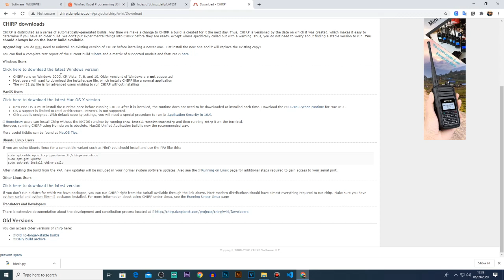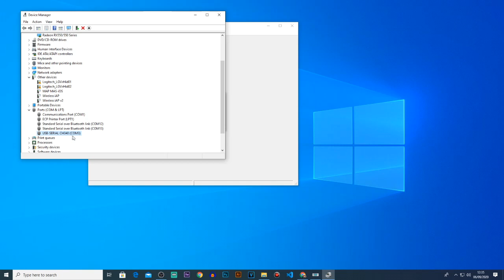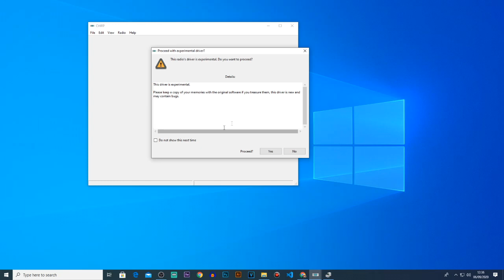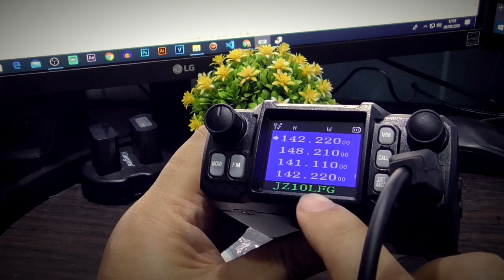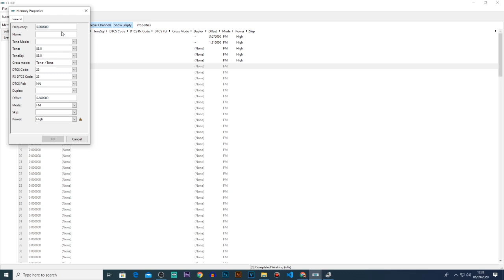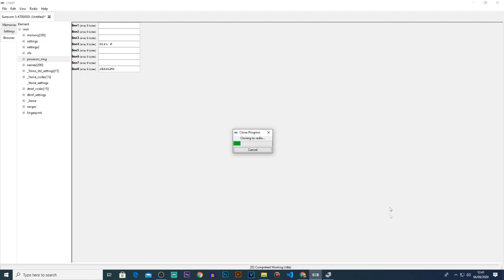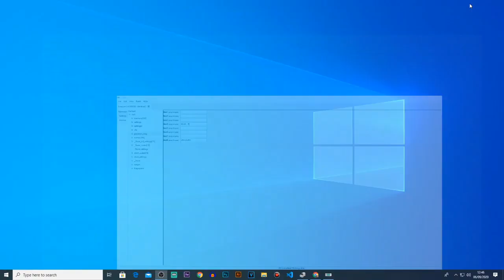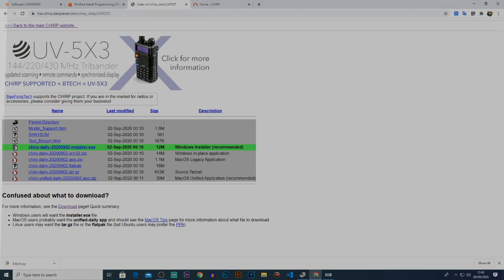Cara Seting menggunakan software di Mini Rig Weierwei KT-8900D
Video tutorial kebutuhan yang diperlukan dalam rangka untuk melakukan seting perangkat mini rig dari Weierwei type KT-8900D.
Instalasi fisik: 1:00
Konfigurasi software: 3:13